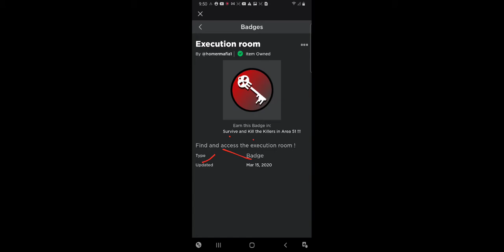wut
this is a secret room In the game I just glitched throw it and got a badge pretty scary